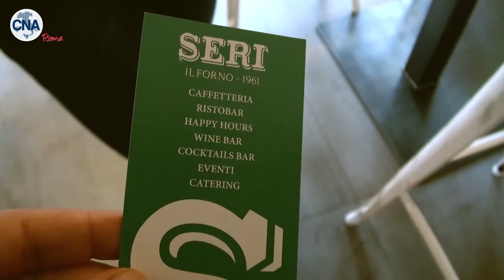L'esperienza dell'imprenditrice Carla Seri con CNA APL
Carla Seri, proprietaria del Forno SERI, ci racconta come, grazie al nostro aiuto, è riuscita a trovare la figura professionale che cercava da tempo.